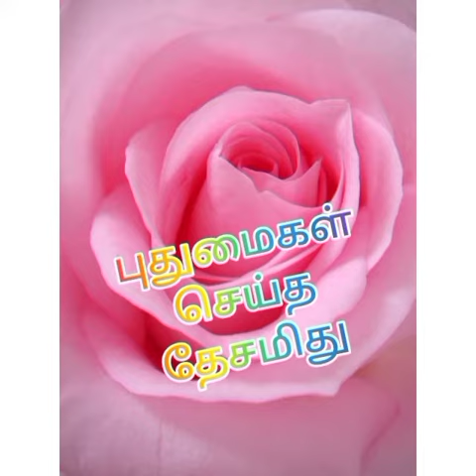ஆறாம் வகுப்பு இயல் 1 புதுமைகள் செய்த தேசமிது கவிதை பேழை